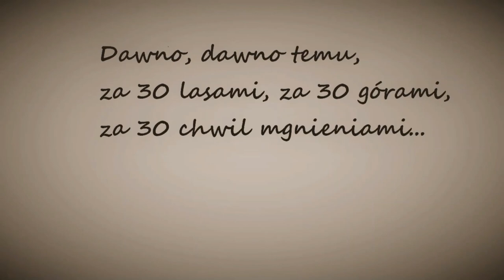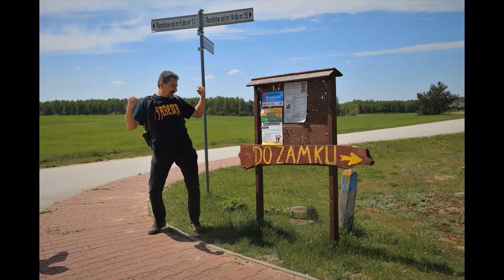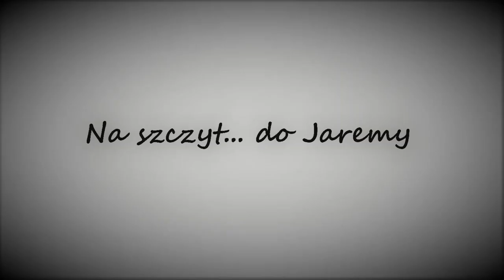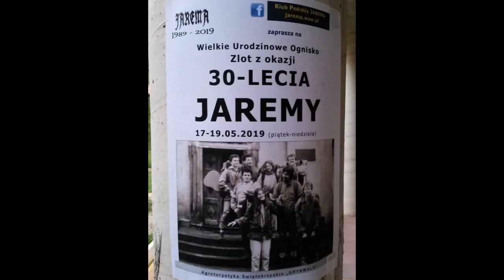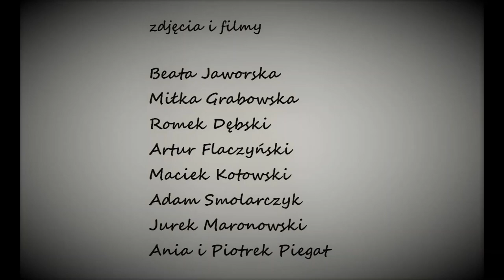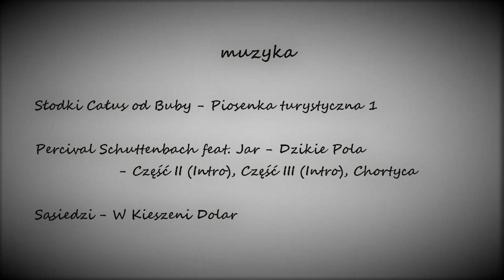30 URODZINY JAREMY - relacja z imprezy w Górach Świętokrzyskich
"Wielkie Urodzinowe Ognisko" - Zlot w Górach Świętokrzyskich z okazji 30-lecia Klubu Podróży JAREMA
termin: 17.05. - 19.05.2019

Góry Świętokrzyskie: Grynwald, Rembów k. Rakowa, zamek Szumsko, Łagów;
Łysogóry: Nowa Słupia, Św.Krzyż, Łysa Góra (595);  Pasmo Jeleniowskie: Szczytniak (554); Chełmowa Góra (351), Wąchock

zdjęcia:
Beata Jaworska, Miłka Grabowska, Roman Dębski, Artur Flaczyński, Maciej Kotowski, Adam Smolarczyk, Jurek Maronowski, Ania i Piotr Piegat

muzyka wykorzystana w relacji:
Słodki Całus od Buby - Piosenka turystyczna 1
Percival Schuttenbach feat. Jar - Dzikie pola: Część II (Intro), Część III (Intro), Chortyca (vocal intro)
Sąsiedzi - W kieszeni dolar